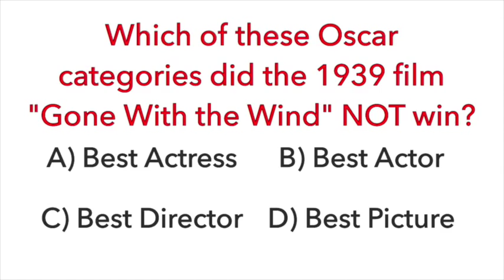Sandpoint High Today Dec. 7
The Sandpoint High School announcements for Monday, Dec. 7.